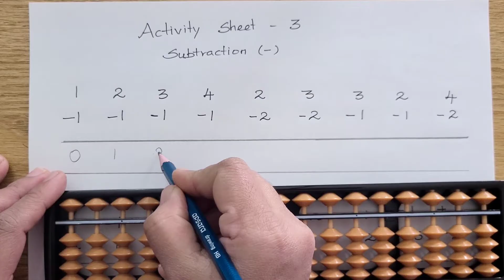Abacus Daily practice sheet - 3 | In Tamil | abacus for kids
Abacus work sheet
Abacus class in Tamil
Abacus Activities
Daily practice sheet
Beginning level Abacus work sheets

abacus tutorial
how to use an abacus
abacus training
learn abacus tutorial
abacus tutorial for beginners
abacus maths
abacus learning
abacus formulas
abcus key
abacus classes
Activity sheet
how to use abacus for kids
Abacus for kids # Time pass drawing.
abacus basics
learn abacus
abacus tutorial
abacus counting
abacus training
abacus math
small friend basics for beginnersfunny fails
funny video
funny videos Abacus Lessons
Learn Abacus
Abacus Training
Abacus Classes
Abacus for Kids
Abacus Instruction
Abacus Techniques
Abacus Practice
Abacus Skills
Abacus Education
Abacus Math
Abacus Calculation
Abacus Tools
Abacus Learning Resources
Abacus Flashcards
Abacus Worksheets
Abacus Activities
Abacus Exercises
Abacus Games
Abacus Benefits
Abacus Challenge
Abacus Q&A